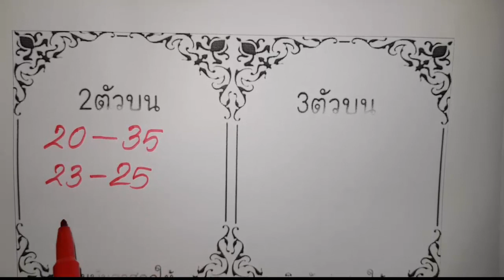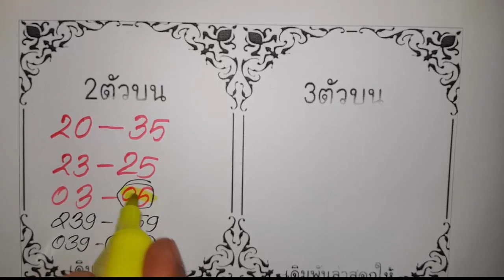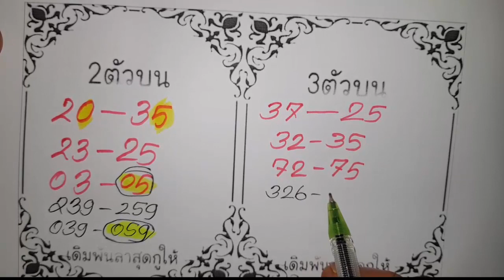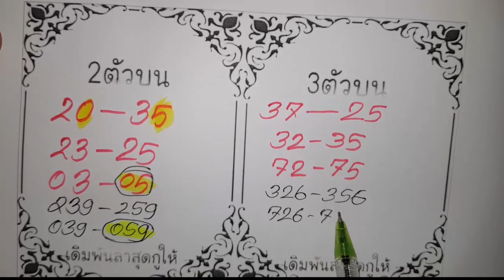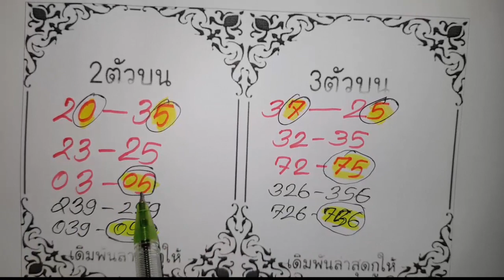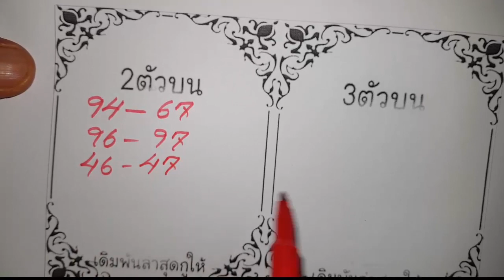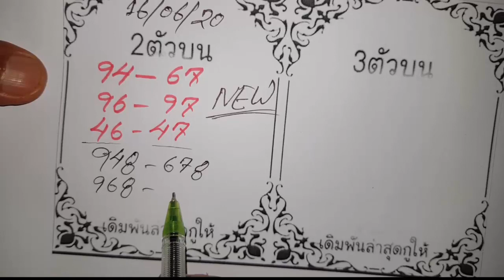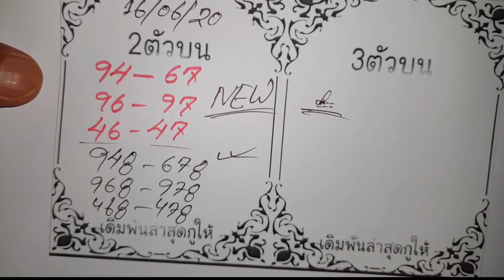เคล็ดลับการวาดและจับคู่สูตรที่ไม่ควรพลาด (คู่เท่านั้น) 16-06-2563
☑️ Tittle : ---เคล็ดลับการวาดและจับคู่สูตรที่ไม่ควรพลาด (คู่เท่านั้น) 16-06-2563